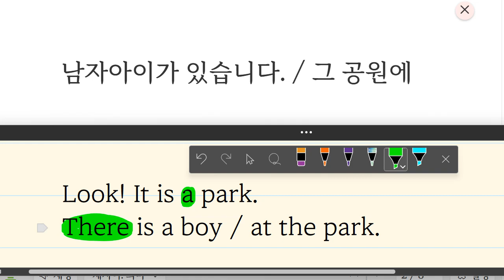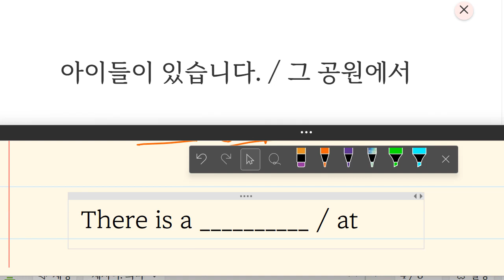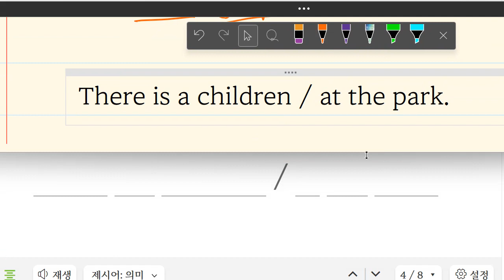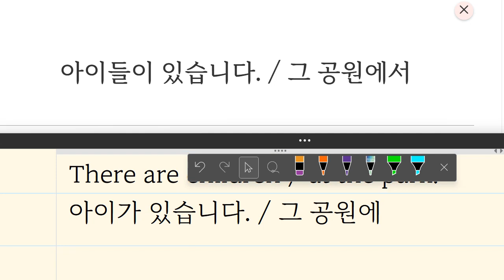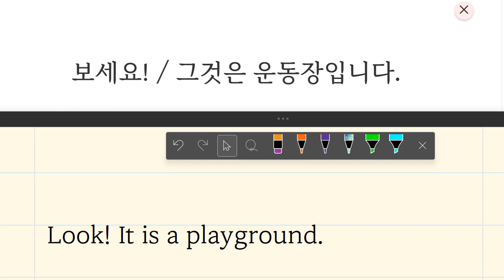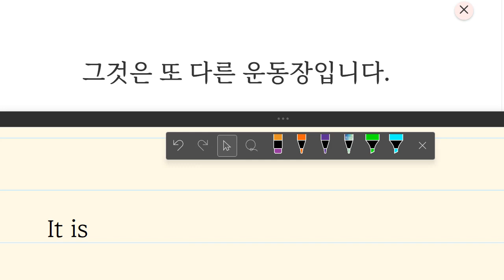Up영어 2023 09 06 초등 보카 어휘 기초 어휘와 통문장 재점검 예정 성취도 80